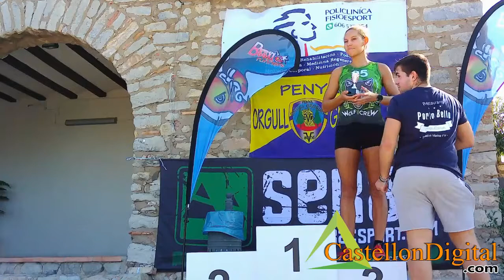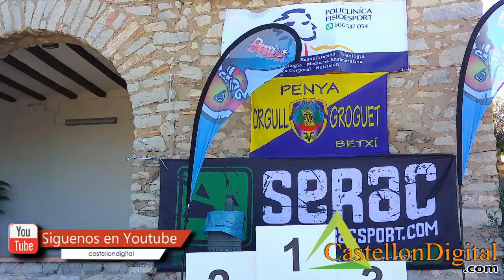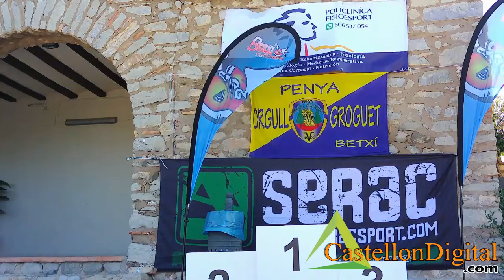CastellonDigital.com: III Cursa Solidària Orgull Groget Betxí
Disputada en su tercera edición, III Cursa Solidària Orgull Gorget Betxí que se celebra todos los años el 9 de Octubre, dos vueltas a la Muntanyeta de Sant Antoni